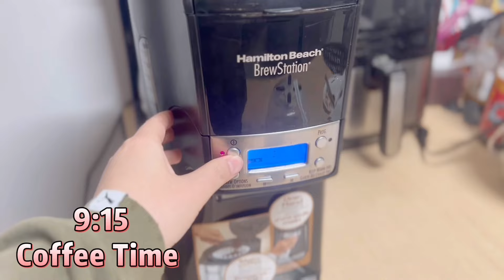A day in a life of Software Engineer in Toronto Working from Home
In this video, I take you through a day in my life as a software engineer working from home in Toronto and activities after work.